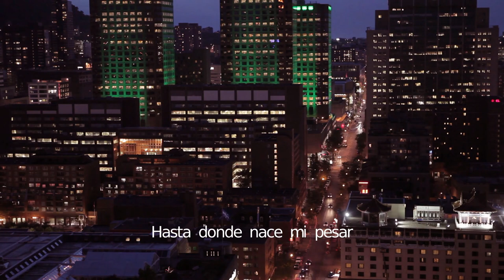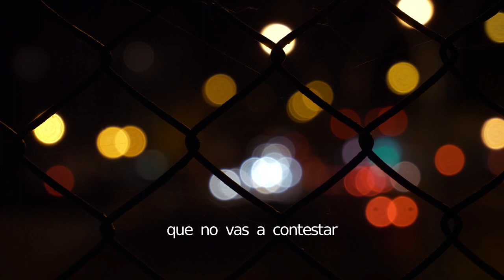Hello Seahorse! - SON (Video no oficial + Letra)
Hello Seahorse! is a Mexican alternative rock band formed in 2005 in Mexico City.
The band gained quick recognition as one of the leading acts in Mexican rock alternativo y indie.

Hello Seahorse's current line-up comprises a female vocalist and lyricist, and male keyboardist and drummer with no guitarist. The band used however to be a trio, then a quartet, and a trio again by 2009

Denise Gutiérrez (Lo Blondo), lead vocals, lyrics. Gutierrez was born in Van Nuys, California, but raised in Mexico City. She met keyboardist Oro de Neta and drummer Bonnz via a MySpace ad for a singer.

El video con la letra de la canción Animal de Hello Seahorse! Excelente canción, espero que disfrutes viéndola.

El video fue hecho por amor a la música de Hello Seahorse.

Letra:
Son casi las diez
Y te quiero llamar
Mis manos te quieren llevar
Hasta donde nace mi pesar

Te quiero llamar
Aunque sé que no vas a contestar
Son casi las tres
Y no pienso dormir